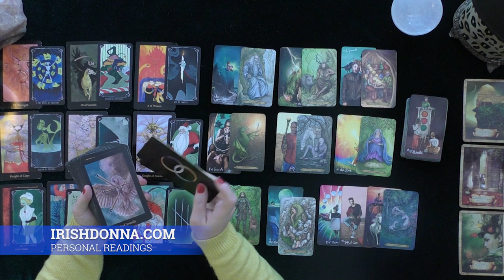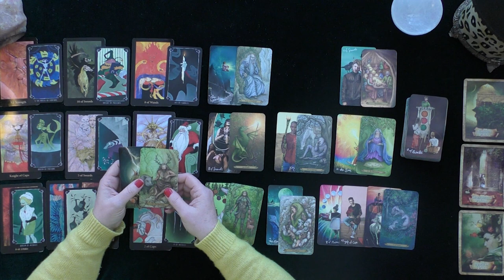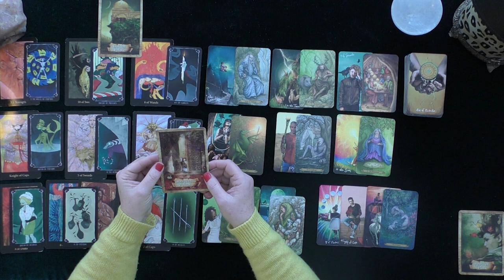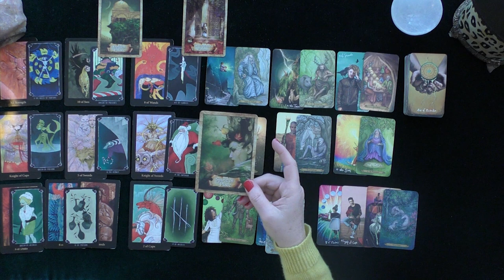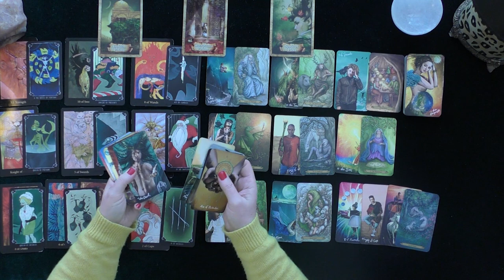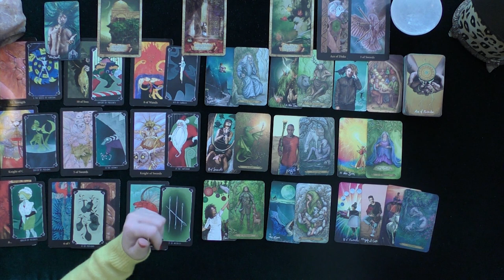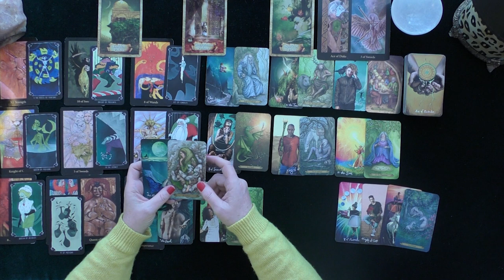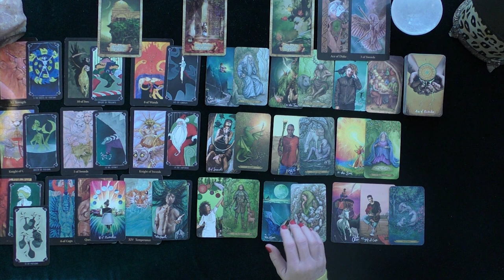CAPRICORN~CONFLICT IS HURTING THE CONNECTION, LAST DITCH EFFORT TO CONNECT~LOVE TAROT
CAPRICORN~ROMANCE CONQUERS CONFLICT~LOVE TAROT~TIMELESS~DECEMBER 2020
MY LATEST PROFESSIONAL 5 INDEPENDENTLY VETTED FEEDBACK DECEMBER 1, 2020: